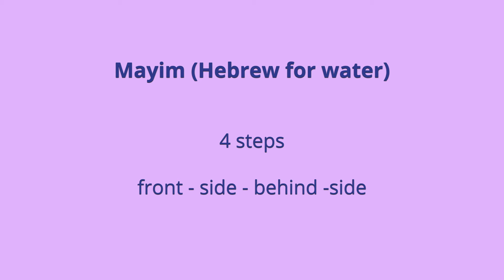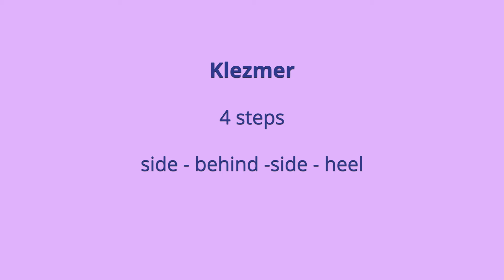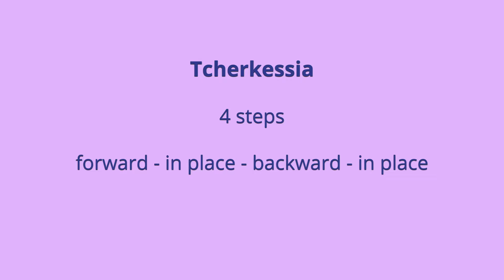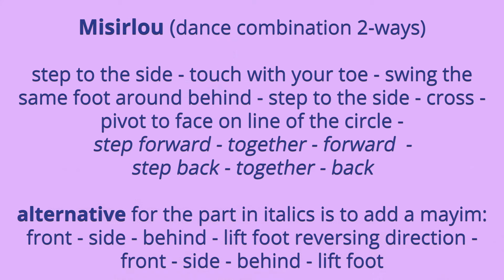Wanna Dance? Learn basic Messianic Dance steps and tips | THE OUTPOURING MINISTRIES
I have been doing Messianic dance for over 25 years. I have taught many "two left feet" people to dance. It is an awesome privilege to worship the Lord in this special way. Once you learn how to praise His name in the dance, you will never be the same. I promise! There is just something so powerful and joyful about praising God with everything you are. Let me show you.